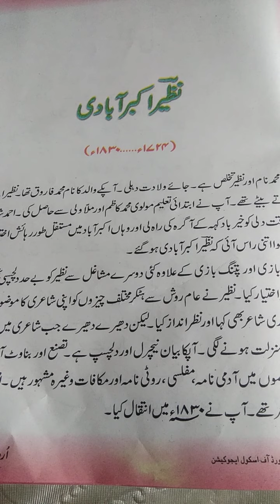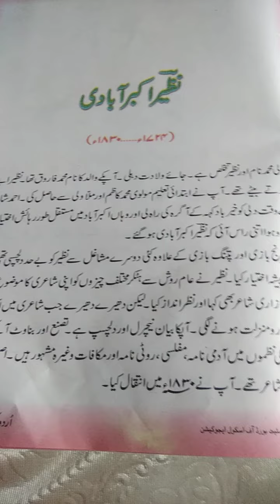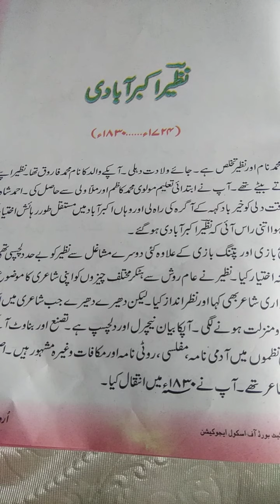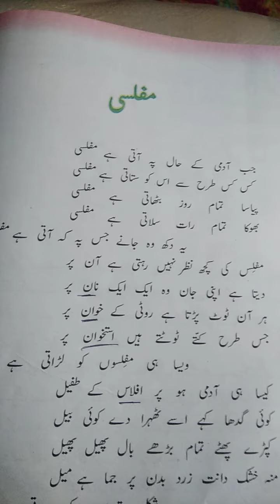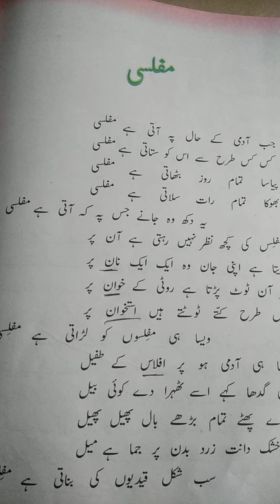10Urdu_1(Chapter_1Nazim_Mufhlisi)